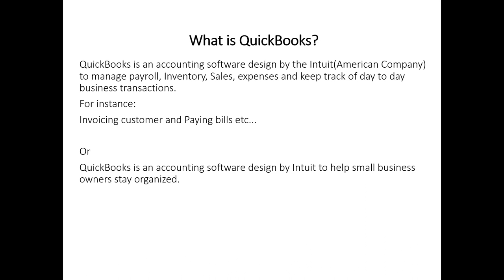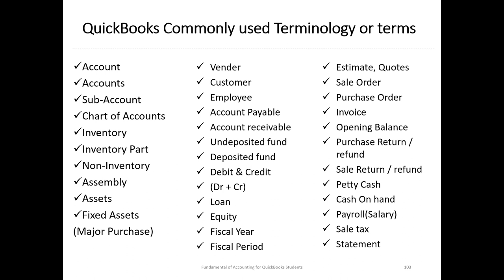QuickBooks 2020 training in Dari- Day6- Fundamentals of Accounting For QuickBooks Students